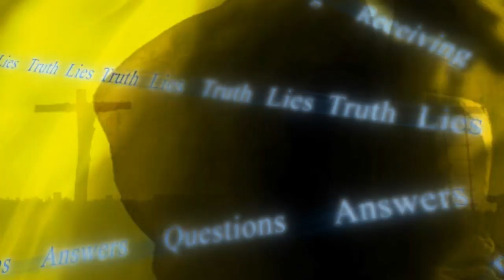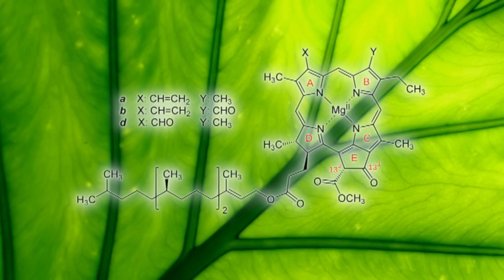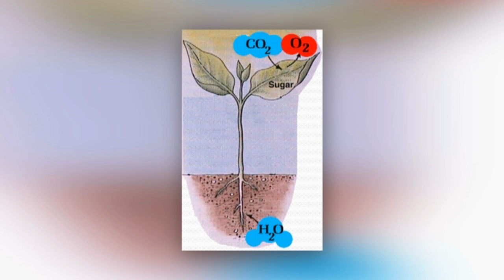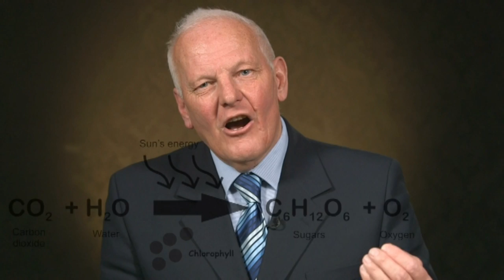Photosynthesis and Plants